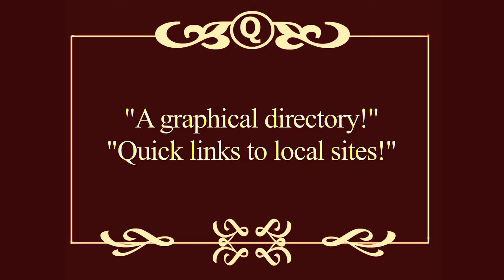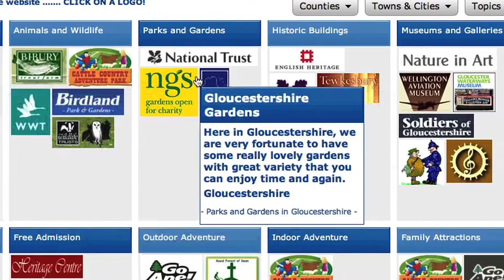SEO Promo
This promotional video was created for a graphical search engine, we can't use the name in the text, but from the video you will learn more anyway.